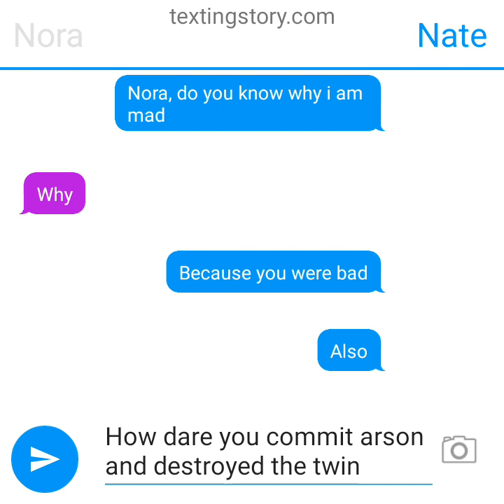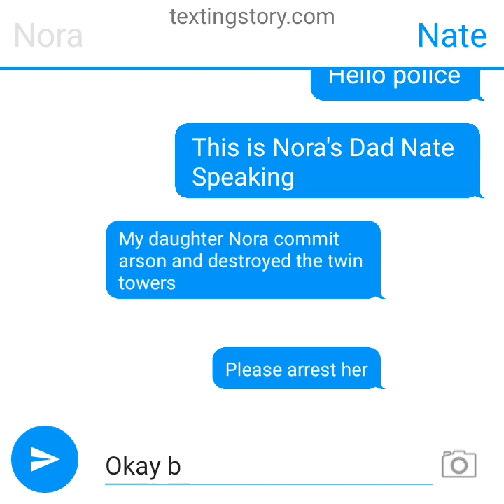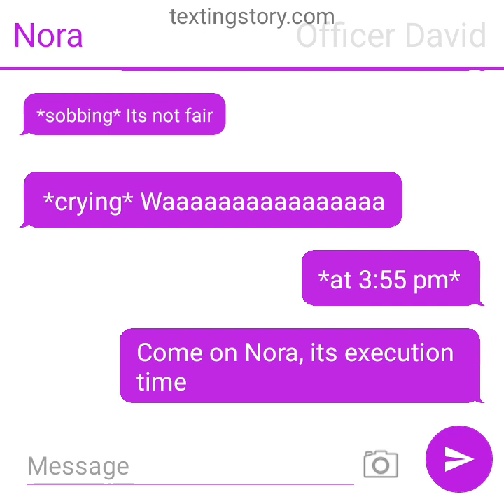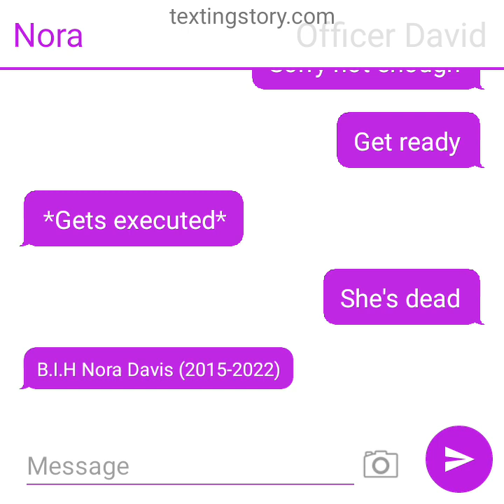Nora Gets Executed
Full name: Nora Josephine Davis                Date of Birth: July 14 2015                           Spouse: Dave Wendell                                    Date of Death: February 27 2021            Age at death: 6                                                Parents: Nate Davis Jenny Davis            Siblings: None                           Grandparents: Jerry Davis (deceased) Carla Davis                                            Status: Deceased (as of 2021)              Cause of Death: Executed                      Reason: Commiting arson and destroying the twin towers